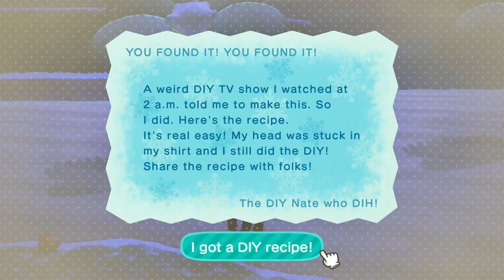Animal Crossing: New Horizons Playthrough Part303 | Why Don't You Try This Workout Poncho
Part 303 of my Animal Crossing: New Horizons playthrough. I got a fossil from Kid Cat in the mail as well as another frozen bed from Snowboy. Also, Gullivarrr's gift was some pirate pants. They're kinda plain though. I saw and caught a tarantula tonight. It's the first in a while. Deli was thinking. He wanted to sell some items, but I went with the first, some mariachi clothing. I went to pick up a stick, but Phil got in the way jumping off the tire toy, which I then picked up. Not sure why that happened, but I blame Phil. Wisp is here tonight. I decided to start him as soon as I saw him, that way I could find the spirit pieces while I explored the rest of my island. It turned out to be for the best and I got a chocolate hallway wall as a reward. Saharah was here tonight too. I saw a lost item on the cliffs. By the gold in the description, I figured Elvis, but the "bikers" part didn't match. Later on I came across Pate who told me it was Shari's. Poncho saw me from the cliffs and wanted my mariachi clothing I just bought from Deli. I had to turn him down thought because he offered less then what I paid Deli for it. I got a new bottle recipe for a wooden chest. I was thinking more like a treasure chest, but it's actually a chest of drawers. Nice, turnips are selling at 136 bells each tonight. Patience paid off and I guess I'm selling tonight.